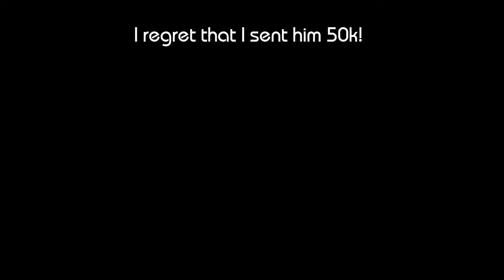What can you do for money? - You are forced to win! (PART 2)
DON'T forget to smile and like this video! If this video gets at least 30 likes then 3rd part will be released!

Your likes will give me motivation to record more experiment videos!

ATTENTION! If you are interested in to donate for next videos then contact with me on YouTube, on cit2.net forum (my forum name is Prototype) or contact with me in game. I am Prototype[TF].

Donators' names will be announced at the end of next video and their money will go to poor newbie players!

Musics used in video:
FEWZ - Sixteen
OMFG - Hello

Thanks for awesome musics! We luv u!